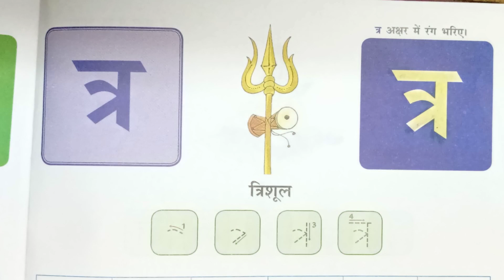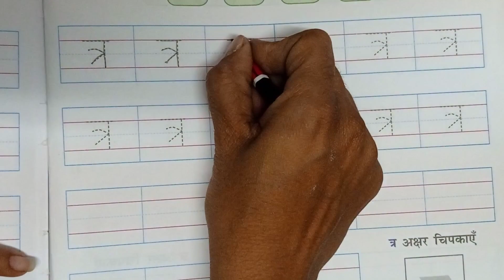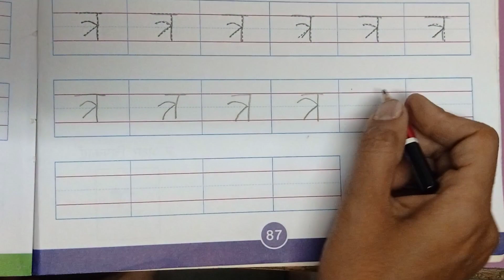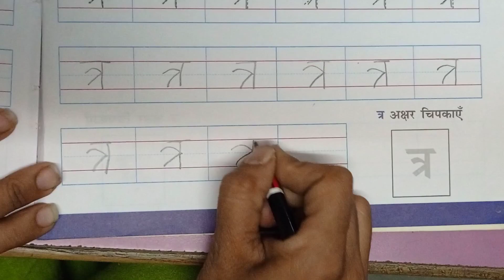STANDARD:- JR.KG / SUBJECT:- HINDI / PART:- 63